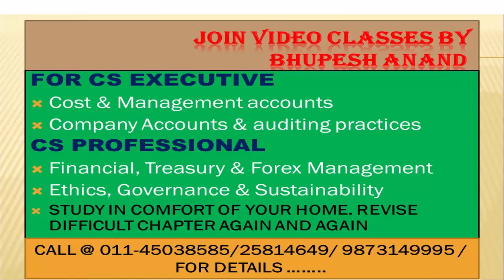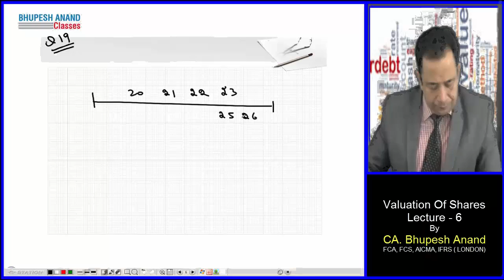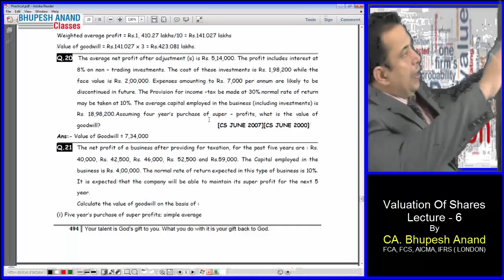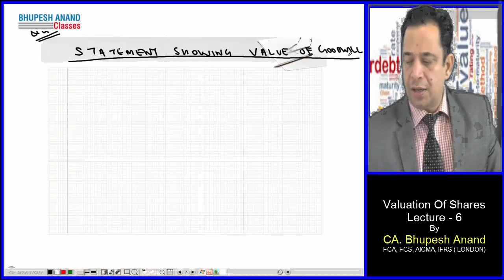CS Executive || New Syllabus || Valuation of Shares & Intangibles Lec.6 Video 1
1) valuation
  (a) intangible (Goodwill)
  (b) shares

2) Goodwill
  (a) Average Profit
  (b) Super Profit
  (d) Actual Profit

3) Methods
  (a) Annuity Method
  (b) Capitalization Method

4) Practical Questions with fully Explanation
5) with Working Notes/Examples
6) Operating Normal Profit
7) Cal. of F.M.A.P.

1) CS Executive Video Lectures
2) Company A/c Video Lectures
3) Corporate Financial Reporting Video Lectures
4) Corporate Financial Reporting CS Executive
5) Company A/c Corporate Financial Reporting
6) Meaning of Corporate Financial Reporting
7) CS Executive Corporate Financial Reporting
8) Online Classes for CS Executive
9) Online Classes for CS Executive New Syllabus
10) Characteristics of corporate financial reporting
11) Issues in corporate financial reporting
12) Development in corporate financial reporting
13) Purpose of financial reporting
14) Types of corporate financial reporting
15) Valuation of Shares & Intangibles Video Lectures
16) Valuation of Shares & Intangibles CS Executive

STUDY @ HOME